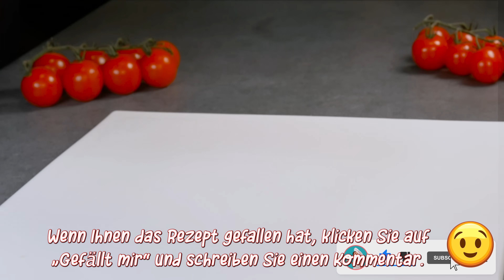🔥😱Gott, wie lecker! 💯Ein einzigartiges Rezept für schmackhaftes und saftiges Fleisch. Mega lecker!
№ 156 🔥😱Gott, wie lecker! 💯Ein einzigartiges Rezept für schmackhaftes und saftiges Fleisch. Mega lecker!

Ein tolles Schweinenackenrezept für die Feiertage oder jeden Tag. Das ist das Lieblingsrezept meiner Familie! Das Fleisch wird sehr saftig und lecker. Das Geheimnis köstlichen Fleisches liegt in der Kombination aus guter Marinade und der perfekten Füllung. So leckeres Schweinefleisch haben Sie bestimmt noch nie probiert. Das Fleisch ist zart, saftig und sehr weich! Dieses Fleisch wird selbst den anspruchsvollsten Feinschmeckern gefallen! Sie können zu Hause ein Fleischgericht nach meinem Rezept zubereiten und Ihre Gäste überraschen.

AInhaltsstoffe👇👇👇

Schweinefleisch 1,3 kg.
Pilze 5-6 Stk.
Tomaten 3 Stk.

Salz.
Dill.

Marinadensauce:
Salz 1 TL.
Pfeffer 0,5 TL.
Französischer Senf 2 EL. l.
Weißer Naturjoghurt 2 EL. l.
Ketchup 1 EL. l.

Glasur:
Gemahlener schwarzer Pfeffer 0,5 TL.
Trockener Knoblauch 1 TL.
Ketchup 1,5 EL. l.
Honig 1 EL. l.
Mmmm! Das ist sehr lecker!